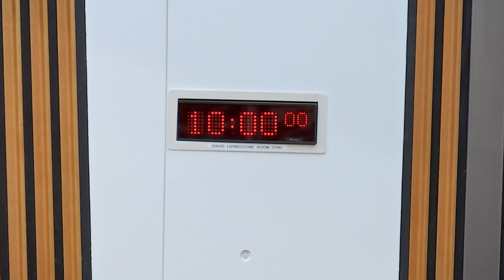Criminal Justice Committee - 9 March 2022